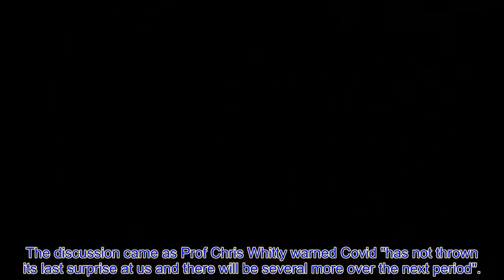'Let him speak!' GB News descends into ch@os as Gloria forced to rein in Liam Halligan